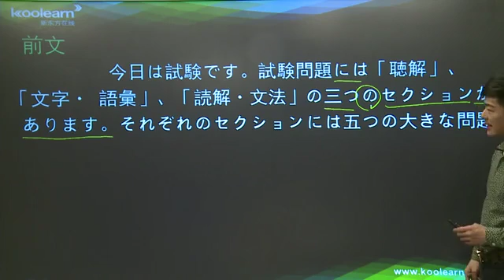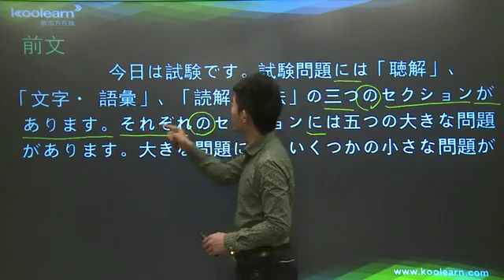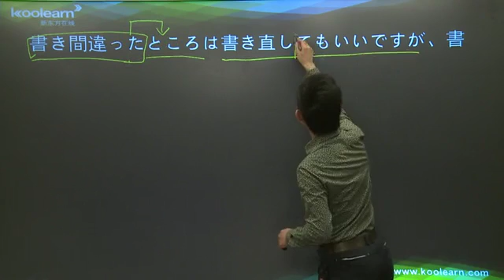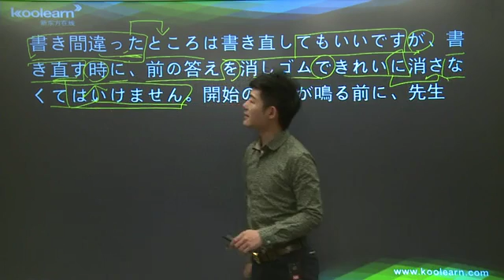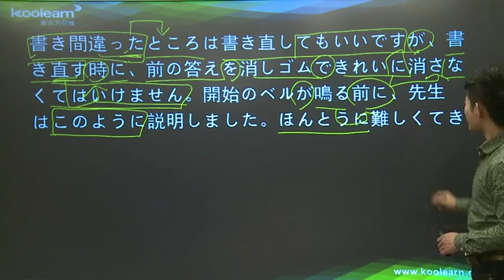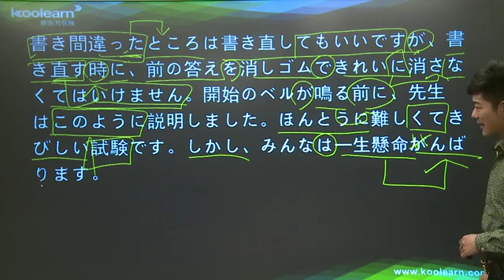14 4 前文